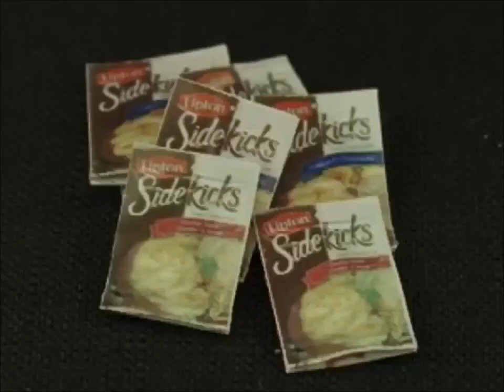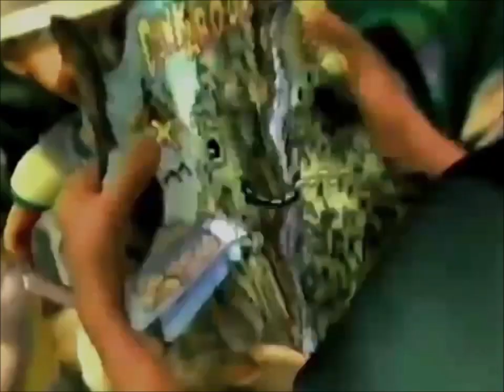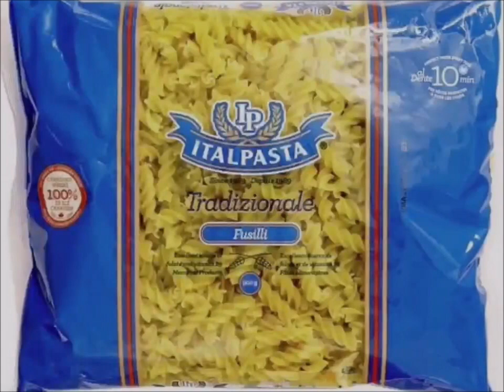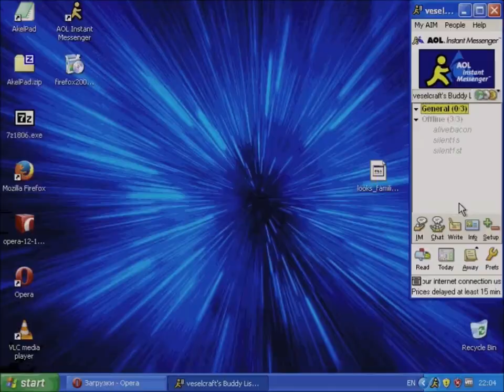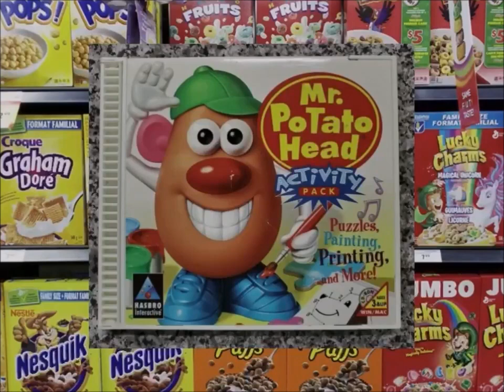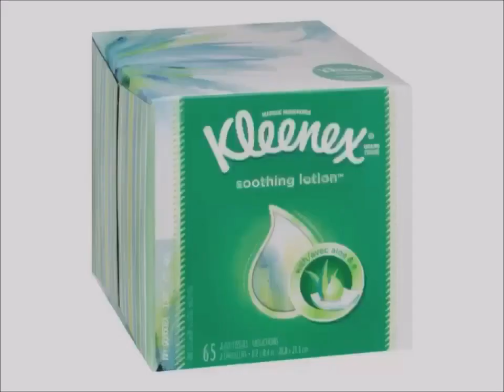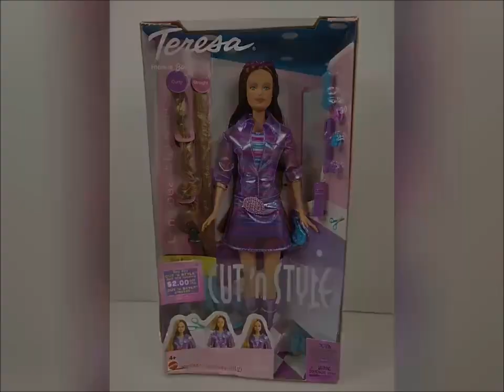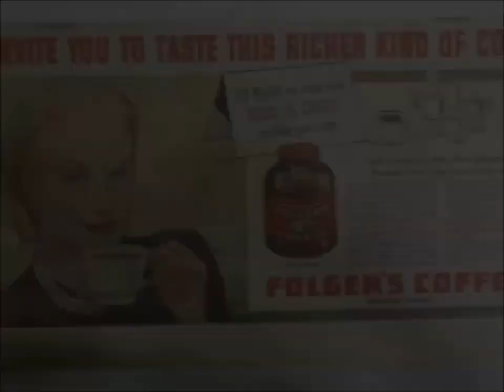YTV 2002 2point4 Children Commercial Break #15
1. YTV Christmas Ice Bumper 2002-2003 (Rattle Runner Short ID 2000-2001)
2. Lipton Sidekicks Canada Commercial
3. Walmart Sugar Chocolate Food Treats McDonald's Canada Commercial
4. Clean & Clear Commercial
5. Harvey's Restaurant Onion Rings & French Fries Hamburger Commercial
6. Dunkaroos Commercial
7. Olay Active Hydrating Cream Commercial
8. Bratz Funk & Glow Toys MGA Commercial
9. Italpasta Spaghetti With Meatballs Commercial
10. Oh Henry Chocolate Coating Peanuts Creamy Caramel Crunchy Fudge Hershey Canada Commercial
11. Mega Bloks Soccer Commercial
12. Days Inn Walt Disney Pictures Pixar Animation Studios Monsters Inc Toy Story Movies Hotel Commercial
13. AOL Commercial
14. YTV Contest Time Dragon Ball Z TV Show & Pillsbury Ready To Bake Chocolate Chip Cookies Nutella Hazelnut Spread Coca Bread Hershey's Milk Chocolate Bar Pharma Plus Rexall Cadbury Caramilk M&M's Peanut Butter Commercial
15. L'Oreal Kids Shampoo Collection Commercial
16. KFC & Taco Bell & Pizza Hut & Star Wars Attack Of The Clones Ice Age DVD's Commercial
17. Swiss Chalet Pork Back Ribs & French Fries & Lindt Lindor Chocolate & Toblerone Swiss Milk Chocolate Bar Commercial
18. LEGO Star Wars Toys Commercial
19. Play Doh Cookie Makin Station Oreo Chips Ahoy Teddy Grahams Commercial
20. Lucky Charms & Mr. Potato Head Breakfast Cereals CD Rom Commercial
21. Dominion Grocery Store Pillsbury Ready To Bake Chocolate Chip Cookies Hershey's Doughboy Kisses Milk Chocolate Bar Nutella Chapman's Ice Cream Canada Girl Smile Simple Delights Commercial
22. YTV SpongeBob SquarePants Dragon Ball Z Pillsbury Cookies Nutella Hershey's Bar TV Show Contest Commercial
23. Kleenex Tissue Commercial
24. YTV Contest Time Pillsbury Chocolate Chip Cookies Nutella Dragon Ball Z TV Show Commercial
25. Ello Toys Commercial
26. Real Canadian Superstore Pillsbury Ready To Bake Chocolate Chip Cookies Chunk M&M's Cadbury Caramilk Girl Smile Simple Delights Canadian Commercial
27. Walt Disney Pictures Vault Door DVD's Snow White And The Seven Dwarfs & Mulan & The Hunchback Of Notre Dame Commercial
28. Future Shop Beauty And The Beast Monsters Inc. Star Wars Attack Of The Clones Ice Age DVD’s Commercial
29. Mattel Barbie Girls Doll Toys Cut N Style Canada Commercial
30. YTV Contest Time Dragon Ball Z TV Show Cadbury Caramilk M&M's Peanut Butter Oh Henry Chocolate Coating Peanuts Creamy Caramel Crunchy Fudge Commercial (Sick Fly Short ID 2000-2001)
31. Schneider's Fun Kits Lunch Mate Cookie Dough S'mores Brownie Cookies N Creme Commercial
32. Folgers Coffee Commercial
33. YTV Dragon Ball Z Goku Majin Buu Kid Buu Vegeta Majin Vegeta Raditz Frieza Gohan Videl Trunks Saiyaman Promo (Three Eyes Short ID 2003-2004)
34. YTV Dragon Ball Z Promo (Three Eyes Short ID 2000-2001 & Cadbury Caramilk Oh Henry Pillsbury Chocolate Chip Cookies Nutella L’Oréal Kids) 35. YTV Nickelodeon TV Show SpongeBob SquarePants Promo (Lizard Short ID Kids Singing Song Cover Theme Music 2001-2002)